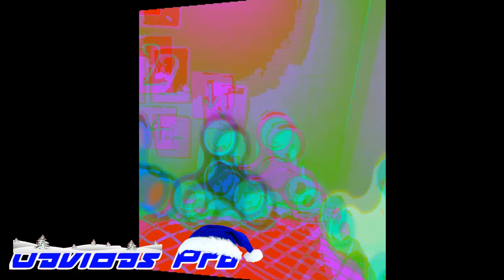Preview 2FS Elevator VideoPad Effects (My Version)